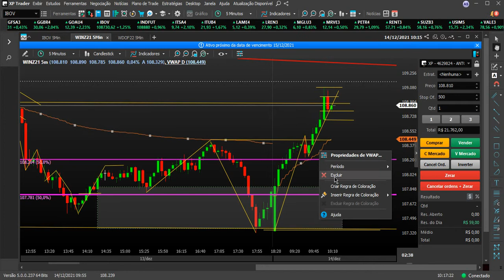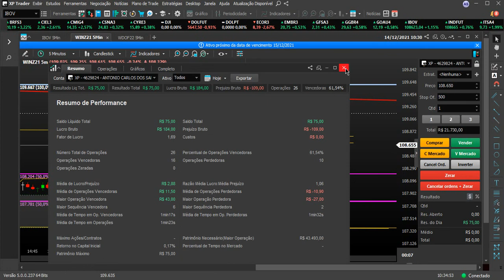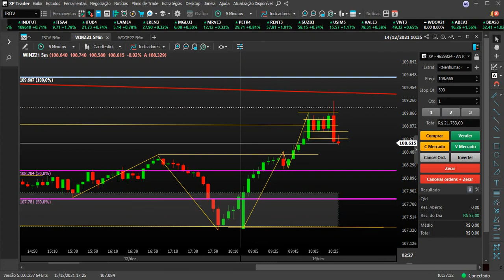MINI INDICE X MINI DOLAR * 14-12-21 * DAY TRADER RUMO Á CONSISTENCIA *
Vamos aprender e tirar á duvidas de como funciona  suporte , resistencia ,price action e entender como comprar com liquides e vender quando estiver bastante procura  , ex uma correção . E a leitura dos candles ou seja as velas não poderia ficar de fora ,porque nos traders é obrigado em tender os cincos candle x velas de força e a paciencia para esperar o fechamento do candle para sim fazer  a entrada  de venda ou compra com segurança .Assim conseguimos operar com á gestão emocional equilibrada para fazer um bom trader á favor da tendencia .